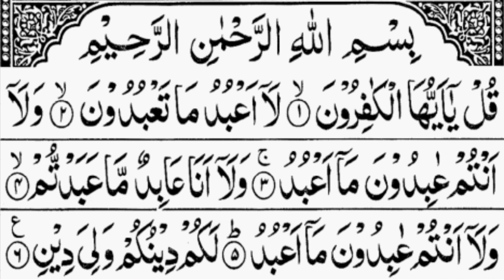Surah Al Kausar - Al Kafirun - Khubsurat Tilawat - Abdullah - Quran Aur Dua